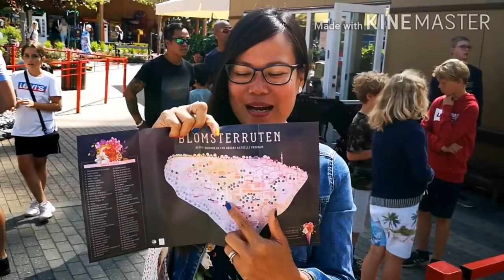OUR TRIP TO FRIHEDEN TIVOLI | BEAUTIFUL DENMARK🇩🇰| FILIPINA-DANE COUPLE VLOG|ALONA'S DIARY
Hello Guys

In todays vlog we went to TIVOLI FRIHEDEN. Is a theme park/amusement Park in the centre of aarhus located within walking distance from the city centre in the beautiful MARSELISBORG FOREST. I highly recommend this place as your family and kids will very much enjoy and have an amazing experience.